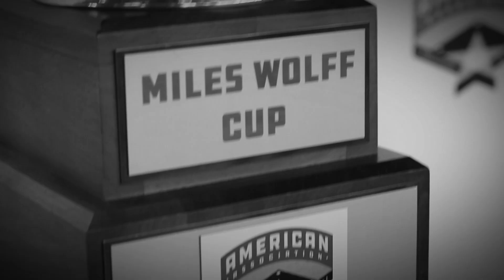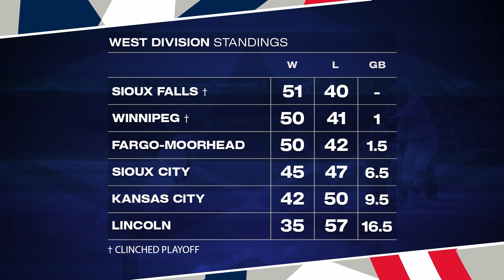Another Playoff Clinch | The Whiparound 8/24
👀 Saturday Whiparound!

❗️ Key homers lead RedHawks to big win

🍁 Goldeyes clinch playoff spot in KC

🐶 Big night for Saltdogs offense

📺 Catch up on Saturday's highlights & the standings before a pivotal Sunday